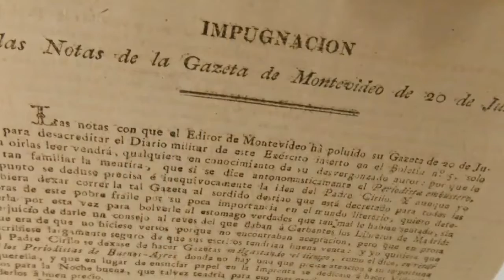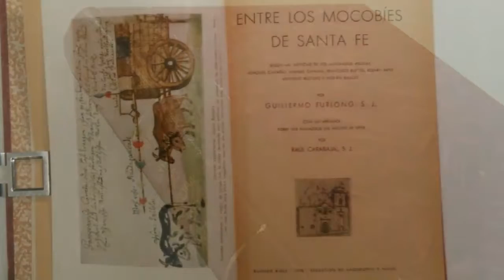Varia Nº 30, miércoles 29 de agosto. Alberto Casares Libros Antiguos & Modernos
01) [Niños Expósitos] Un Soldado de la Patria: IMPUGNACIÓN Á LAS NOTAS DE LA GAZETA DE MONTEVIDEO DE 20 DE JULIO. Impreso original de la Imprenta de Niños Expósitos. Buenos Ayres, s/f [1813], Furlong 2910.

02) [Impreso] Ignacio Álvarez Thomas: BREVE EXPOSICIÓN DEL CORONEL MAYOR D. IGNACIO ÁLVAREZ SOBRE EL ADITAMENTO AL CENSOR NUMERO 34. Buenos-Ayres,  Imprenta de M. L. Gandarillas y Socios, 22 de abril de 1816.

03) [Lord Strangford]: CORRESPONDENCIA DE LORD STRANGFORD Y LA ESTACIÓN NAVAL BVRITÁNICA EN EL RÍO DE LA PLATA CON EL GOBIERNO DE BUENOS AIRES 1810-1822. Publicación del Archivo General de la Nación. Director: Héctor Quesada. Buenos Aires, Guillermo Kraft, 1941.

04) MUNDO NUEVO. Revista de América Latina. Números 1 al 9, julio 1966 – marzo 1967. Director: Emir Rodríguez Monegal). París, 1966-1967.
La revista de Rodríguez Monegal, publicada en París, tuvo un importante papel en la difusión de los escritores del llamado “boom latinoamericano”, destacándose los adelantos inéditos presentados  como “Relatos” de los capítulos II y III de CIEN AÑOS DE SOLEDAD (Mundo Nuevo, Nos 2 y 9), obra de Gabriel García Márquez que saldría a la luz en mayo del ’67. Estos primeros nueve números incluyen también notorias colaboraciones de escritores como Julio Cortázar, Pablo Neruda, Alejandra Pizarnik, Octavio Paz, Susan Sontag, Ernesto Sábato, Gabriela Mistral y Augusto Roa Bastos, entre otros.

05) Armando Braun Menéndez: PEQUEÑA HISTORIA FUEGINA. Ilustraciones de Indalecio Pereyra. Buenos Aires, Domingo Viau y Cía., Editores, 1939. Ejemplar dedicado por el autor.

06) G. Kaltschmidt: VISTAS DEL PARQUE NACIONAL NAHUEL HUAPI. 32 fotografías de Bariloche y sus alrededores. Bariloche, Platt S.A., c. 1950.

07) PATAGONIA: Fotografías antiguas. Lote de 50 fotografías de paisajes patagónicos. Año 1938. Vistas de Catan-Lil, camino de Zapala a San Martín de los Andes, Lago Lácar, Huahum, camino de San Martín de los Andes a Traful, Traful, Lago Huechelaufquen, Bariloche, Villa La Angostura, Lago Mascardi, Lago Hess, Cerro Tronador, Bahía López, refugio del Cerro López, Llao-llao, Lago Correntoso, Lago Nahuel Huapi, Puerto Blest, etc. 41 fotografías de viaje originales de autor desconocido y 9 fotografías comerciales de la época de los estudios  de E. Karl y Kaltschmidt.

08)  Sociedad Científica Alemana [Alfredo Kölliker, Franz Kühn y otros]: PATAGONIA. Resultados de las expediciones realizadas en 1910 a 1916. Prólogo de Cristóbal Hicken. Contribución artística de Juan Jörgensen. Buenos Aires, Compañía Sud-Americana de Billetes de Banco, 1917.

09) Fray Mocho [José S. Álvarez]: EN EL MAR AUSTRAL. Cróquis fueguinos. Primera edición. Buenos Aires, Editores Ivaldi & Checchi, 1898.

10) Estanislao Zeballos: RELMU, reina de los pinares. Edición especial. Primera edición. Buenos Aires, Casa Editora de J. Peuser, 1887.

11) Guillermo Furlong, S. J.: LOS JESUITAS Y LA CULTURA RIOPLATENSE. Edición corregida y aumentada. Buenos Aires, Editorial Huarpes, 1946.

12) Guillermo Furlong, S. J.: ENTRE LOS VILELAS DE SALTA. Según noticias de los misioneros jesuitas Bernardo Castro, Joaquín Camaño, Antonio Moxi, Vicente Olcina, Alonso Sánchez, etc. Buenos Aires, Academia Literaria del Plata, 1939.

13) Guillermo Furlong, S. J.: ENTRE LOS MOCOBÍES DE SANTA FE. Según las noticias de los misioneros jesuitas Joaquín Camaño, Manuel Canelas, Florián Baucke, etc. Buenos Aires, Sebastián de Amorrortu e Hijos, 1938.

14) THATENEK HI. Libro de Oración con Himnos y Coros Evangélicos traducidos al idioma Mataco. Misión Chaqueña – Embarcación, 1976.

15) Simón Ayanque: LIMA POR DENTRO Y FUERA. En consejos económicos, saludables, políticos y morales que dá un amigo á otro con motivo de querer dexar la Ciudad de México para pasar á la de Lima… Madrid, Imprenta de Villalpando, 1798. [Palau, p. 145]

16) Juan Mariano Larsen: AMÉRICA ANTECOLOMBINA ó sea noticias sobre algunas interesantes ruinas y sobre viages en América anteriores á Colón. Buenos Aires, Imprenta de Mayo, 1865.

17) Adolfo Saldías: BUENOS AIRES EN EL CENTENARIO DE LA REVOLUCIÓN DE MAYO. 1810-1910. Escrito por encargo del Poder Ejecutivo de la Provincia de Buenos Aires. La Plata, Taller de Impresiones Oficiales, 1910.

18) [Pedro Ferre – Gobierno de Corrientes] CUESTIONES NACIONALES. CONTESTACIÓN AL LUCERO, ó los falsos y peligrosos principios en descubierto. Con la refutación a los autores escondidos bajo el título de Cosmopolita y Porteño. Por el Gobierno de Corrientes. Ymprenta del Estado, 1832 y 1833.

19) Antigua Biblia veneciana. BIBLIA SACRA. Vulgatae Editionis, Sixti V. Pontificis Max. Jussu Recognita, et Clementis VIII. Venetiis, Apud Nicolaum Pezzana, 1748. Numerosos grabados, portada impresa a dos tintas. Encuadernación en pergamino.

Consultas:
Alberto Casares Libros Antiguos & Modernos
Suipacha 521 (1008) – Buenos Aires